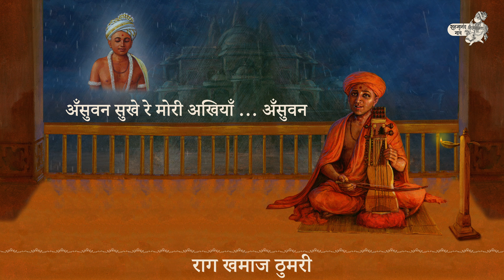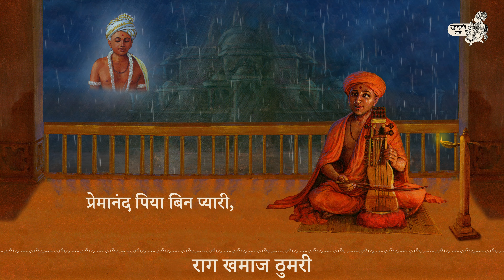Asuvan Sukhe Re | Raag Khamaj Thumri | S. Premanand Swami | Shri Anol Chatterjee | Sahajanand Gaave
Composed and Sung by Shri Anol Chatterjee

With Sheer Blessings and Doer-ship of Bhagwan Swaminarayan, 'Sahajanand Gaave' experiences tremendous joy, gratitude and delight in releasing one of the most magnificent Thumri composition for the First Time. The release of this beautiful Thumri written by Sadguru Premanand Swami marks the Dawn of authentic semi-classical genres in its most original form in the contemporary Swaminarayan Sampraday. Hundreds of such fascinating Thumris and Dadras have been brilliantly written and composed by the Paramhansas of Bhagwan Swaminarayan, however, over the course of time, such compositions were lost from the sampraday due to its complexity and required training and finesse for its rendition. This is a humble attempt to revive such immortal and priceless compositions of the paramhansas of Bhagwan Swaminarayan in its most authentic form. As per the original manuscript, this thumri was mentioned in Raag Khamaj by Sadguru Premanand Swami and hence, its absolute originality has been maintained from its genre to the raag it was mentioned in the manuscript.

This elegant Thumri, 'Asuvan Sukhe Re...' has been exquisitely composed and sung by Shri Anol Chatterjee with utter emotions, grace, artfulness, creativity and refinement. We offer our deepest gratitude to Shri Anol Chatterjee for offering his invaluable contribution to this project and it would have been impossible to revive and produce such masterpiece in Semi-classical genre.

Shri Anol Chatterjee is one of the most prominent Indian Classical young vocalists from India. He is a prime disciple of Guru Pandit Ajoy Chakrabarty. He has received musical training from Late Sri Ajit Chakrabarty, Smt. Chandana Chakrabarty and Sri Shantanu Bhattacharyya as well. Anol Chatterjee a noted lyricist and music composer himself is also equally able to perform Light Classical Music, Bengali semi classical songs and Devotional songs as well.

'Asuvan Sukhe Re Mori Akhiya...' is a Virah Thumri expressing profound emotions and candid mood of separation originating from the purest heart and most truthful personality with unconditional love for the Divine. Sadguru Premanand Swami's Thumri is not just a magnificent creation of an authentic semi-classical form but it is indeed a genuine documentation of His boundless Love and devotion towards Bhagwan Swaminarayan. We pray that this incredible Thumri also inspire us to cultivate such pure and unadulterated Love towards Bhagwan like S. Premanand Swami.

We are truly grateful and obliged to Bhagwan Swaminarayan for blessing this project and enabling the team to present the transcending work of His Paramhansas through the global social platform of YouTube. We humbly pray for the prayers and blessings of all fellow viewers to continue presenting such wonderful work of Swaminarayan Saints through this channel.
Transliteration & Translation:
Asuvan sukhe re mori akhiya…

The tears have dried up in my eyes in your longing.

Shyam biyog sahyo nahi jaay, kesi karu re ab mori sakhiya.

Oh my friends, what should I do? I cannot tolerate the separation from my beloved (Bhagwan Swaminarayan).

Kese milu Ghanshyam piya ko, bidhi na dini re moye pankhiya.

How shall I meet my beloved Ghanshyam since the creator has not given me feathers.

Piya ki surat sambharat ek tak, manu chitare re chitra lakhiya…

I constantly remember the charming face of Bhagwan Swaminaraya, as if a painter has painted it onto my heart...

Premanand piya bina pyari, jal bina nyari re jese kakhiya…

Premanand yearns that without beloved Bhagwan Swaminarayan, his condition is similar to a fish in the absence of water.
Writer:
Sadguru Premanand Swami

Composer:
Anol Chatterjee

Singer:
Anol Chatterjee

Tabla:
Kousik Banerjee

Sarangi:
Debasish Haldar

Mixing and Mastering:
Krupesh Koli

Painting:
Bhagwat Bhavsar

Tej Studio

The copyright on this YouTube musical video is owned by Sahajanand Gaave. Any unauthorized usage, distribution and reproduction of this work is strictly prohibited by law.